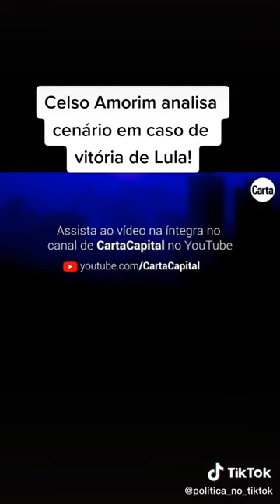A volta do Lula já está normalizada!